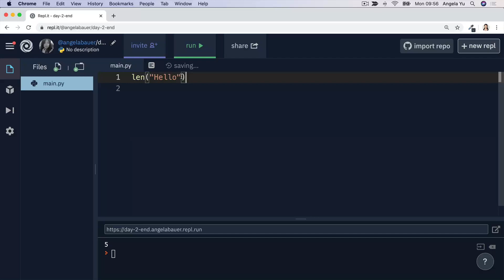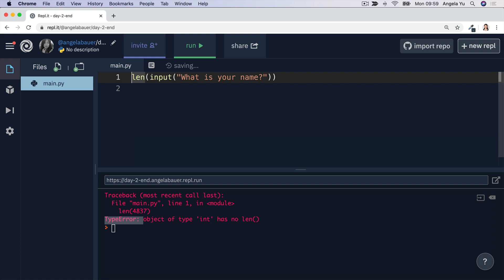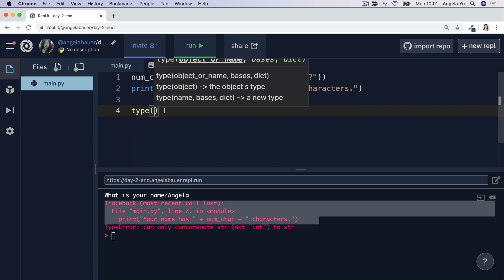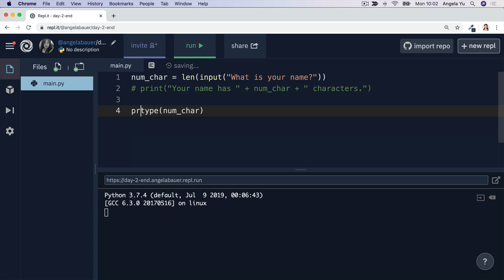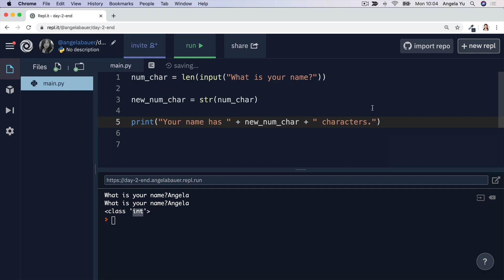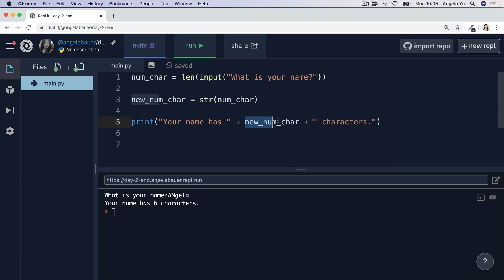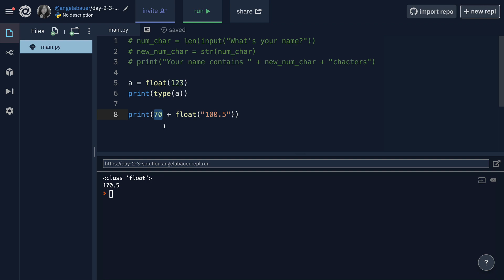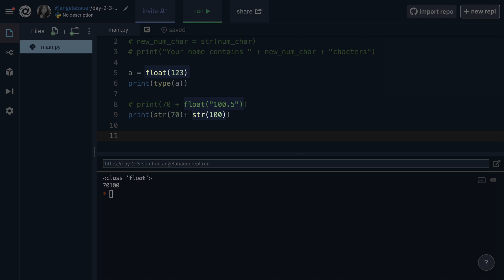Type Error, Type Checking and Type Conversion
We're releasing a free preview (first 3 hours) of our 60+ hour 100 Days of Python Bootcamp on YouTube.

In this free series, you’ll learn to build the first 3 projects in the 100 days series, to get you started learning to program in Python.

If you enjoyed this introduction to Python programming and want to continue learning, you can join the full 100 Days of Python Course from the App Brewery.